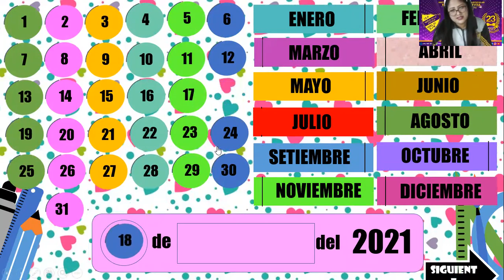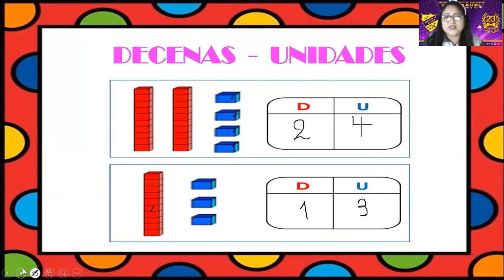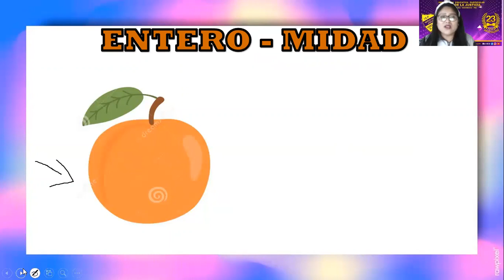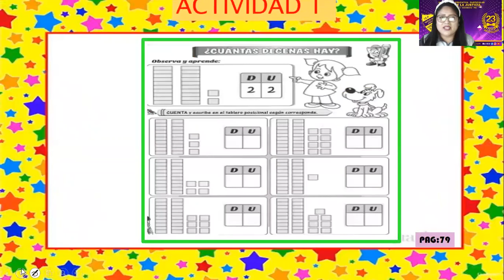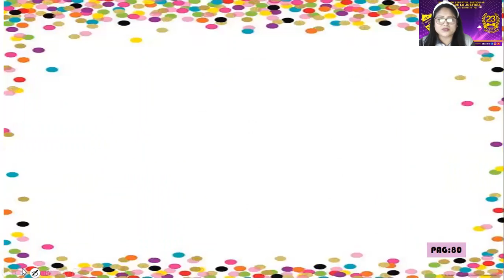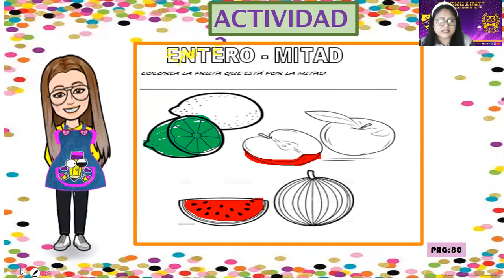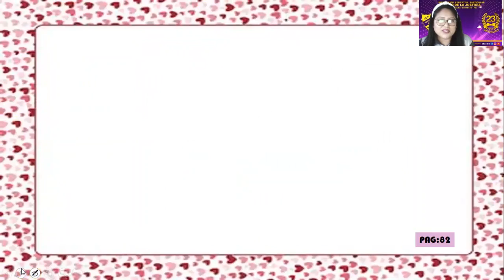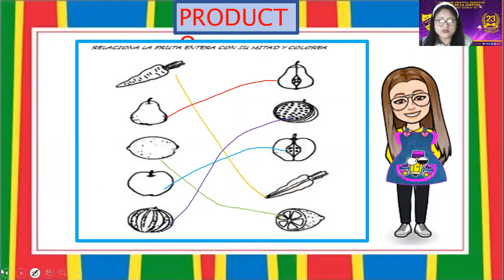MATEMATICA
NO TENGO DERECHOS DEL AUTOR DE LA KUSICA QUE SE REPRODUCE